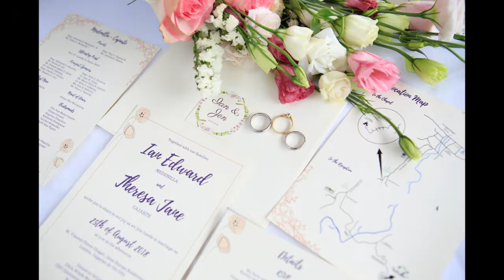Ian Edward and Theresa Jane wedding at the Ultrawinds Resort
photo: One Happy Story
video: Focal Matters
event stylist/coordinator: KDA